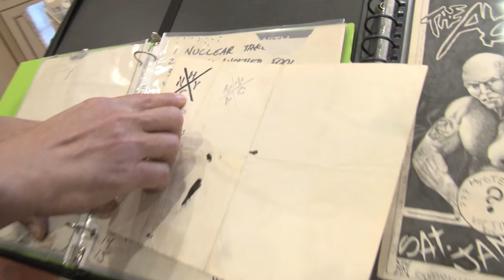The New York Hardcore Chronicles Film promo Roger Miret (Agnostic Front)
World premiere in NYC May19th
More screenings, DVD's and merchandise At;